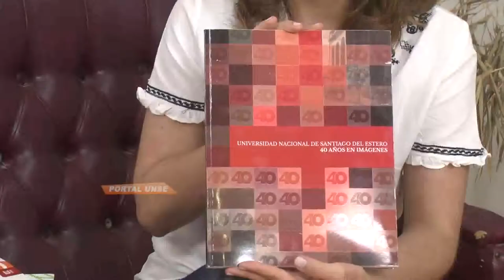Portal UNSE 25/10/2014 2-3